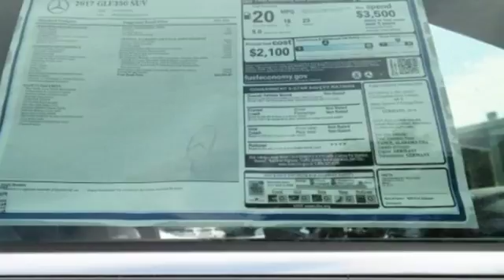New 2017 Mercedes-Benz GLE Miami FL Coral Gables, FL HA919713 - SOLD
Year: 2017
Make: Mercedes-Benz
Model: GLE
Trim: GLE 350
Engine: 6 Cyl. 3.5 L
Transmission: Automatic
Color: Black
Interior: Black
Stock #: HA919713
VIN: 4JGDA5JBXHA919713

Address:
300 Almeria Avenue